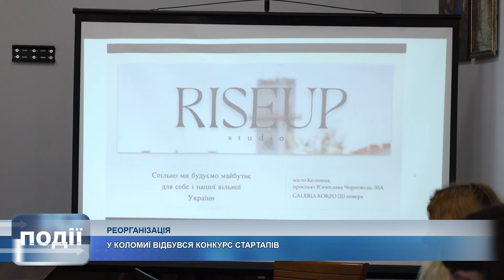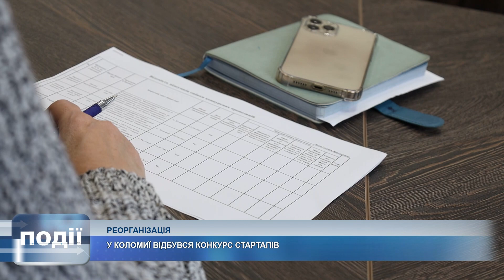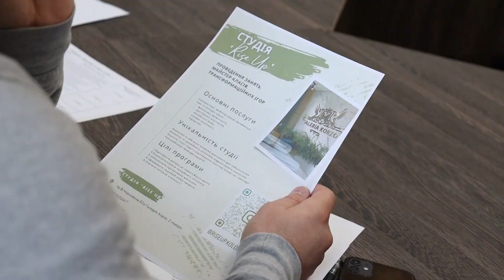Інформаційний випуск «Події дня» за 24.10.23